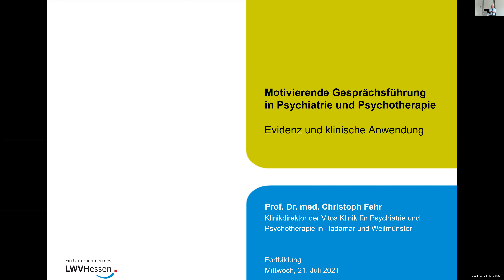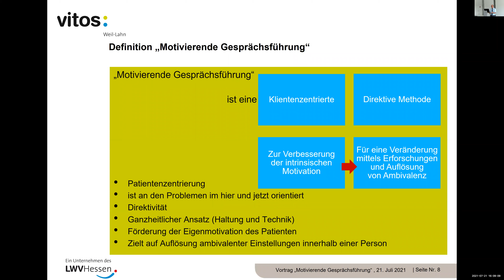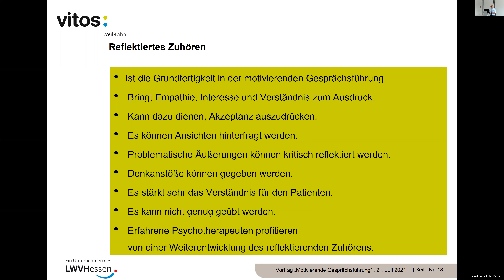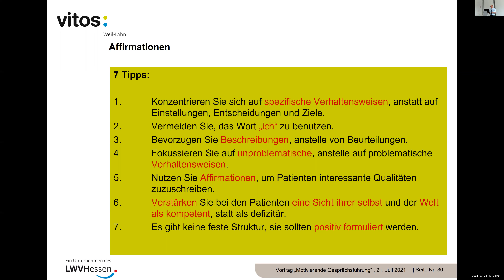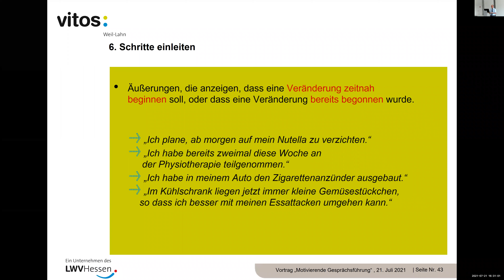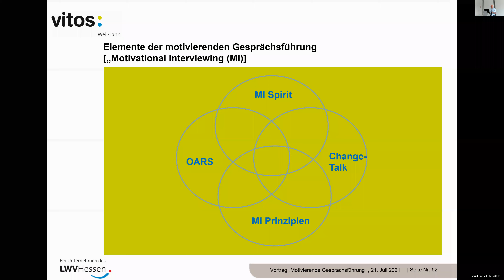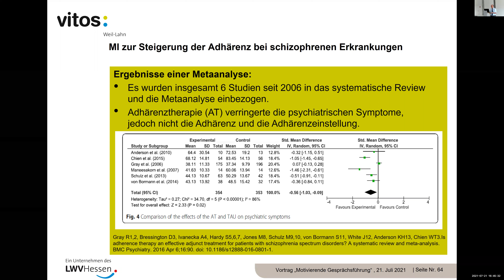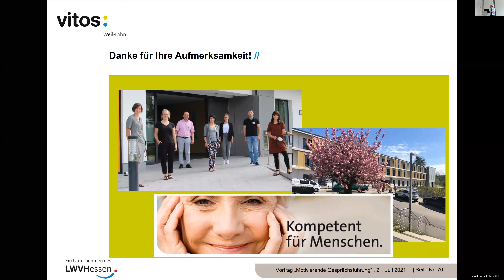Motivierende Gesprächsführung bei psychischen Erkrankungen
Prof. Dr. Christoph Fehr ist Klinikdirektor der Vitos Klinik für Psychiatrie und Psychotherapie Hadamar. Im Rahmen einer hybriden Fortbildungsreihe informiert er zur Evidenz und klinischen Anwendung motivierender Gesprächsführung in Psychiatrie und Psychotherapie.